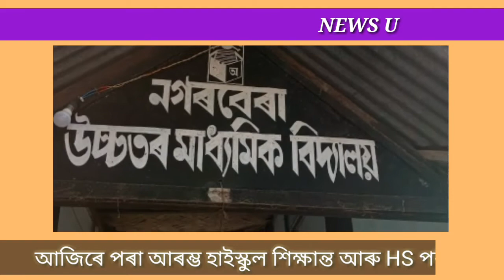Best of Luck to HSLC & HS Exam candidate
HSLC $ HS Exam started from today ,good luck to all